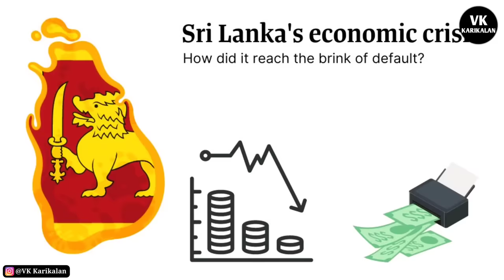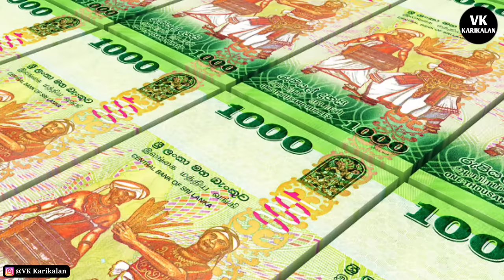Rajapaksas Banned! 🚫 07 ஆண்டுகளுக்கு குடியுரிமை இரத்து!? | VK Karikalan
Hi Guys!🖐

Let's join:
                                  OR
Get by Links: